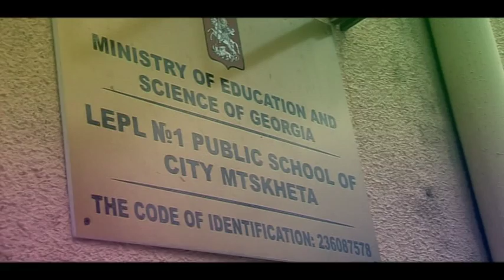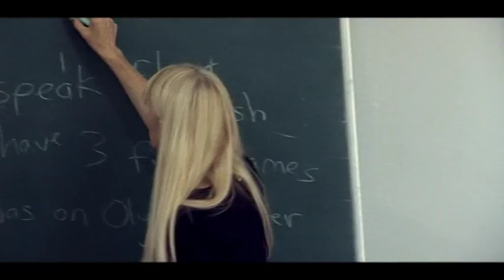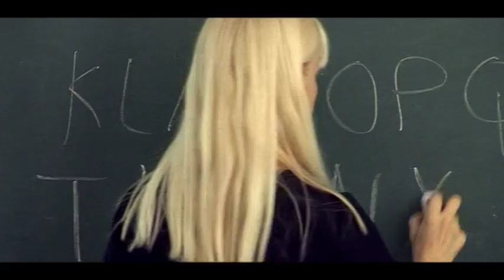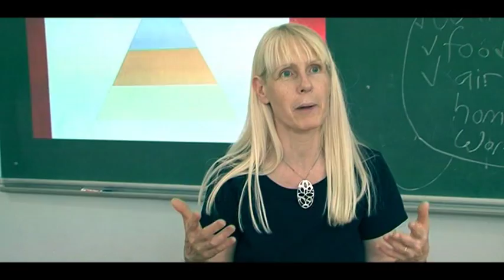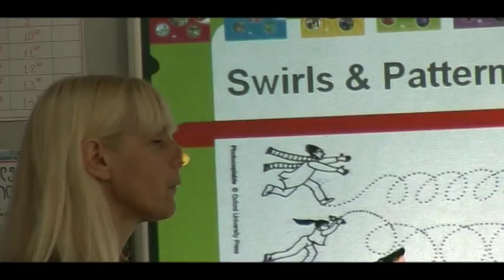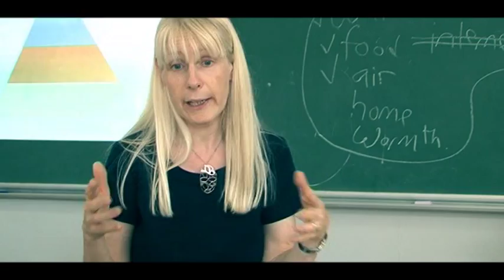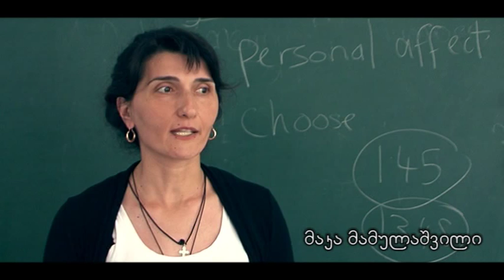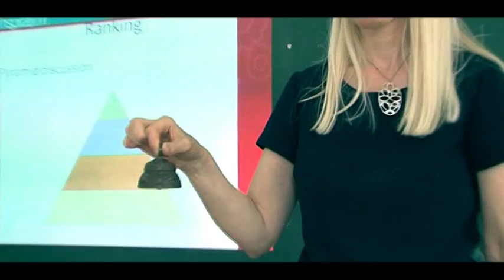English language teachers training in Mtskheta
Orginised by: The Ministry of Educaion and Science of Georgia, Macmillan Education and English Book in Georgia.